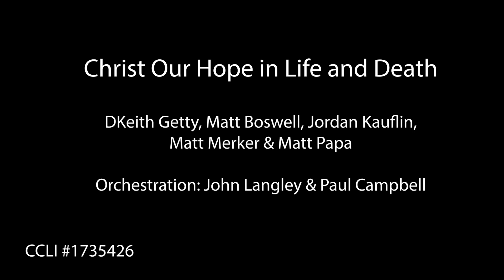Christ Our Hope in Life and Death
Publishing / Messenger Hymns / Matthew Merker Music / Jordan Jauflin Music / Getty Music Hymns and Songs / Love Your Enemies Publishing)